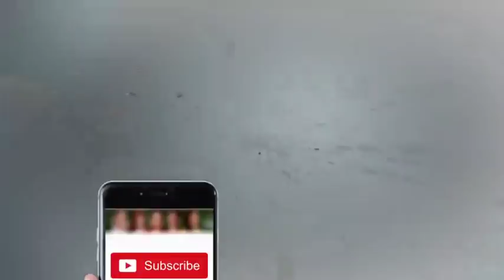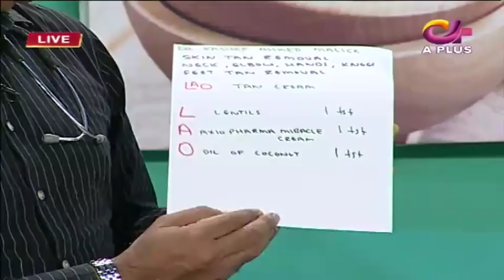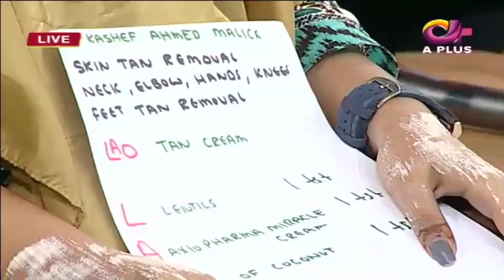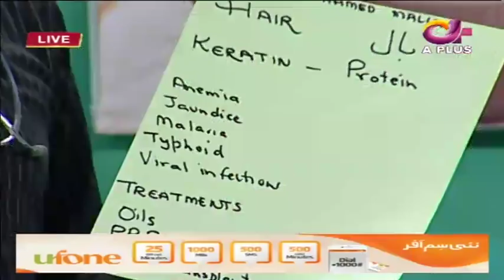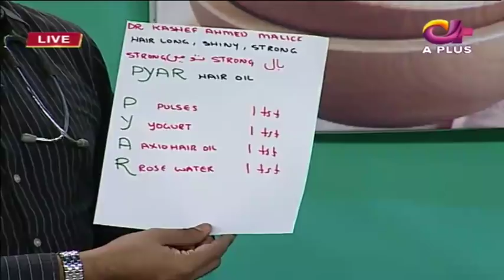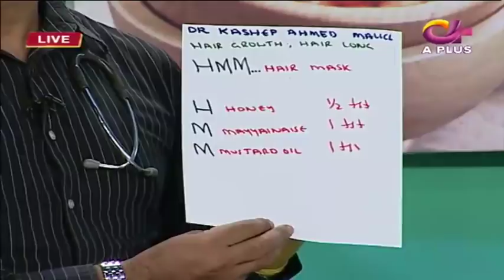Ek Nayee Subah With Farah - 10 April 2018 | APlus | CA1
Ek Nayee Subah With Farah - 10 April 2018 | APlus